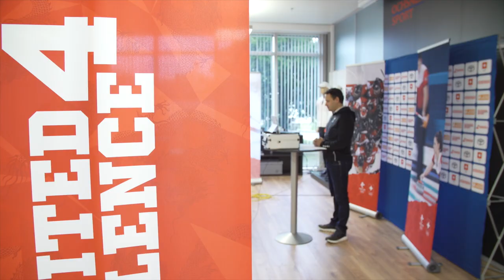Peking 2022 - One year to go - Swiss Olympic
Eine grosse Schweizer Olympiadelegation in Peking 2022?

Rund 180 Athletinnen und Athleten werden die Schweiz an den Olympischen Spielen 2022 in Peking vertreten. Dies gab Ralph Stöckli, Chef de Mission von Swiss Olympic, anlässlich der heutigen Medienkonferenz genau ein Jahr vor der Eröffnungsfeier bekannt.

Im Video spricht Stöckli ebenfalls über die besonderen Herausforderungen im Hinblick auf zwei Olympische Spiele innerhalb weniger Monate.

Une grande délégation olympique suisse à Pékin en 2022 ?

Environ 180 athlètes représenteront la Suisse aux Jeux Olympiques de Pékin 2022. C’est ce qu’a annoncé aujourd’hui Ralph Stöckli, Chef de Mission de Swiss Olympic, une année avant la cérémonie d'ouverture, à l’occasion d’une conférence de presse.

Dans la vidéo, Ralph Stöckli parle également des défis particuliers liés à la tenue de deux éditions des Jeux Olympiques en quelques mois.